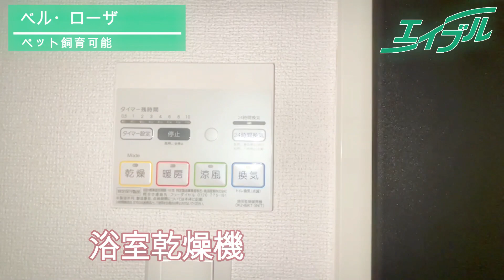ペットと暮らせるアパート🐶【ベル・ローザ】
0:13 外観・共有部
01:10 玄関
01:52 LDK
02:19 キッチン
03:05 お手洗い
03:19 洗面所
03:26 シャンプードレッサー
03:51 浴室
04:24 洋室
04:36 ウォークインクローゼット

ペット飼育可能なおすすめアパート🐶
ウォークインクローゼット付きで収納たっぷり！

◆物件詳細◆
物件名：ベル・ローザ
築年月：2018年1月完成
間取り：1LDK　45.41㎡

◆立地◆
バス停：岡南小学校前まで徒歩7分
ファミリーマート岡山岡南町店まで徒歩4分
ハローズ 十日市店まで徒歩10分

　総社店
　高松駅前店

detail/2130456